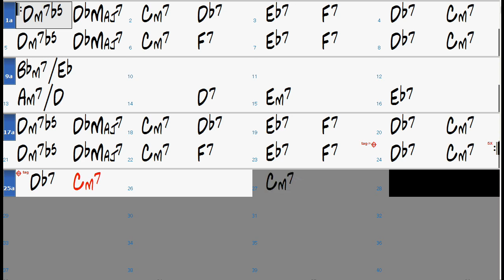House Of Jade chord progression - Jazz Backing Track Play Along The Real Book